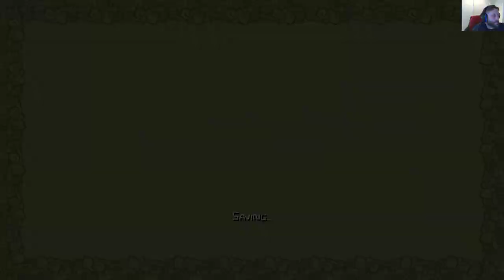Sackface Gaming - Castle Crashers gameplay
Scronuff's first time playing Castle Crashers! I think he's hooked.

Join the Sackface crew as we cuddle up in front of the fire for another round of exciting games!! We're touching and rubbing!

Phijip
Scronuff / Paullelujah
Triple5